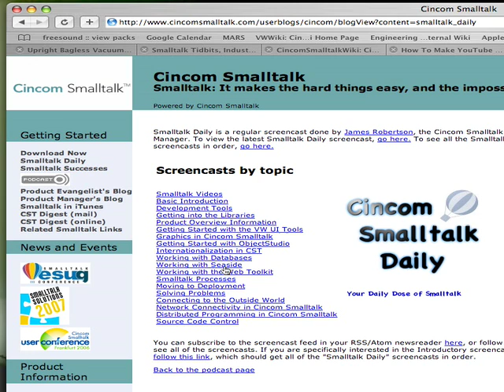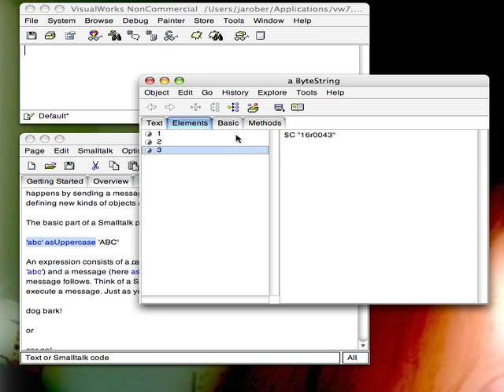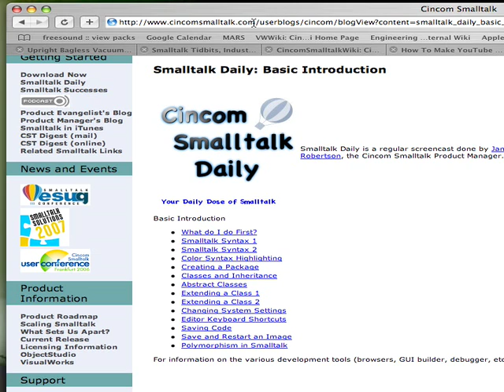Getting Started with Cincom Smalltalk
In this short video (2:30), I show you how to get started with Cincom Smalltalk after you've downloaded and installed it.